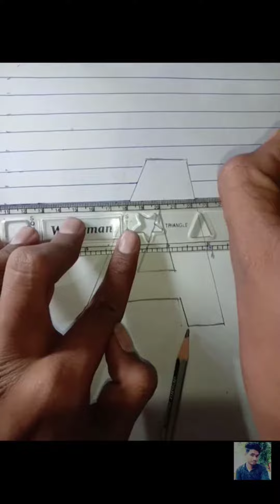Dhiraj painting official.. ! 🤔 How to drow easy pencil painting ! // dhiraj dadanshiv //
My second shivaji maharaj paiting

My 3D all paintings video

3D heard easy painting...